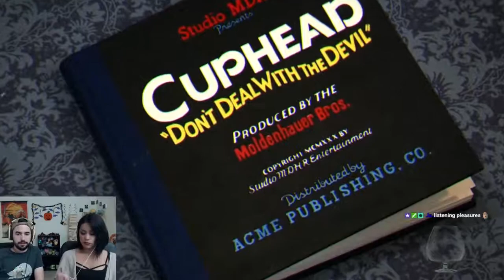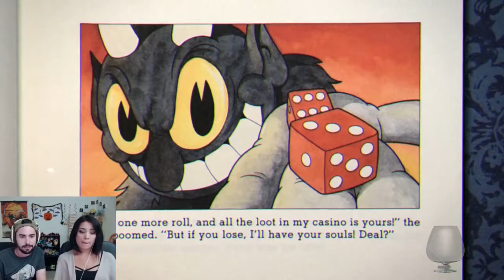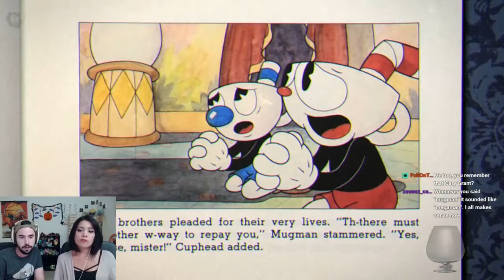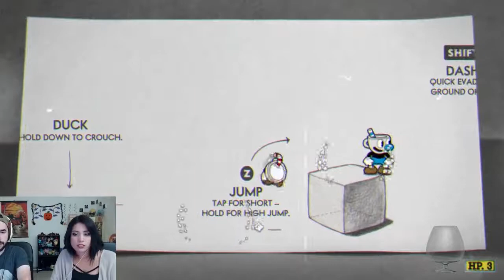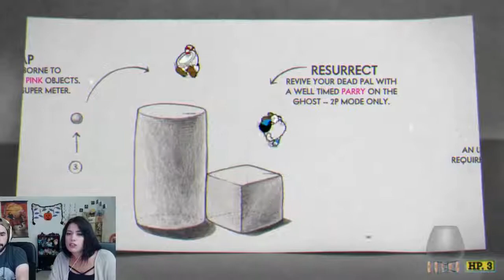♥ Whole Milk Only! ► Cuphead CO-OP - 001